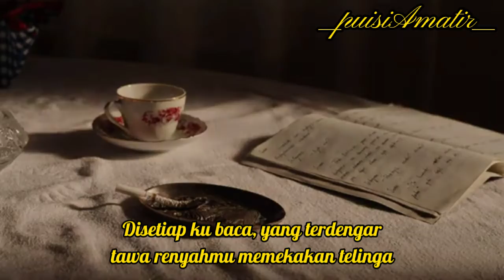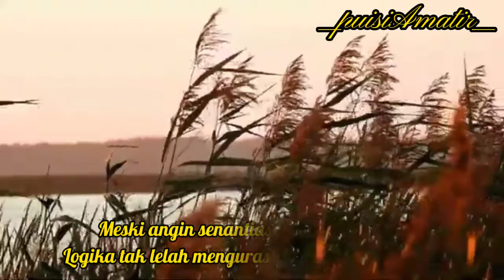AKU oleh puisiAmatir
Menuliskan puisi agar menjadi abadi.